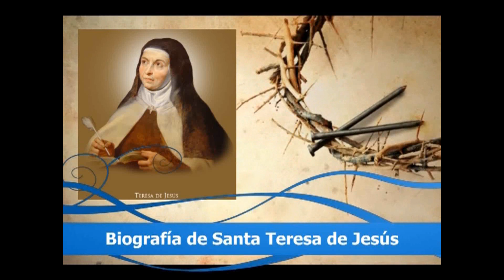BIOGRAFÍA DE SANTA TERESA DE JESÚS.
Conoce una breve biografía de Santa Teresa de Jesús, una de las santas más carismáticas y grandes que ha tenido la Iglesia Católica.
Pulsa este enlace para más información:
Buenas amig@ de Youtube:
Este video pertenece al canal de Francisco Baena Calvo.